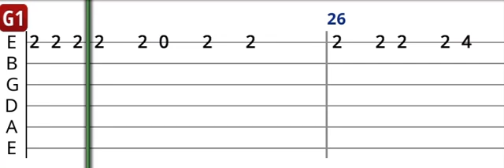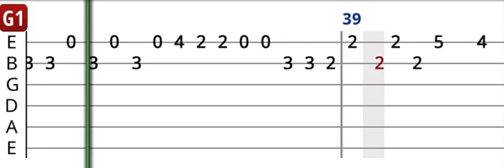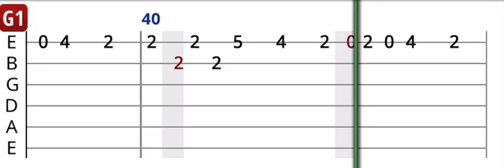Hande Ünsal - Gönder Gelsin - Gitar Tab - Gitar Dersi